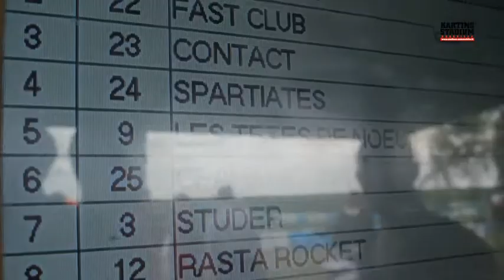Student Kart Trophy 2012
Pour la 3ième année consécutive, le Karting Stadium d'Abbeville a accueilli le Student Kart Trophy organisé par un groupe d'étudiant de l'IUT d'Amiens.
Loisir Somme Abbeville.